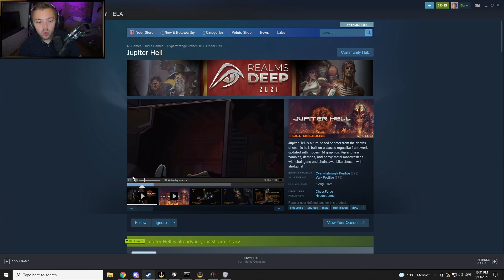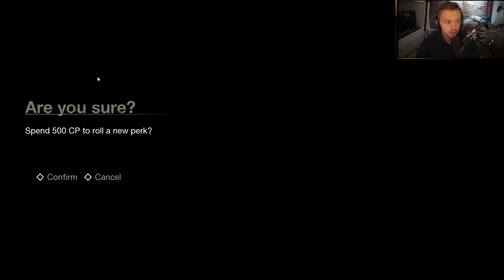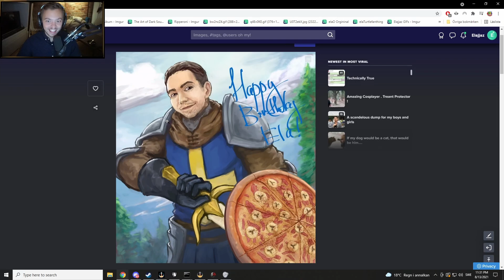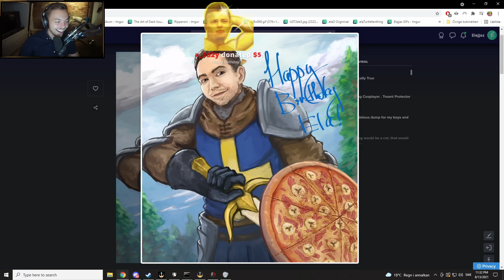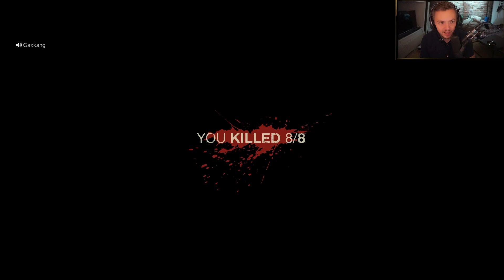Elajjaz - Friday the 13th: The Game - 2021-08-13